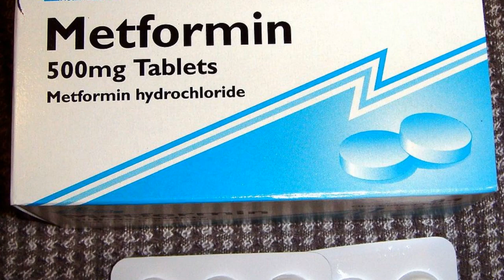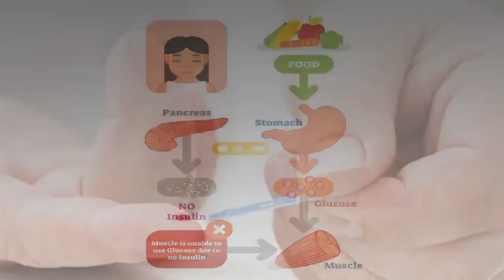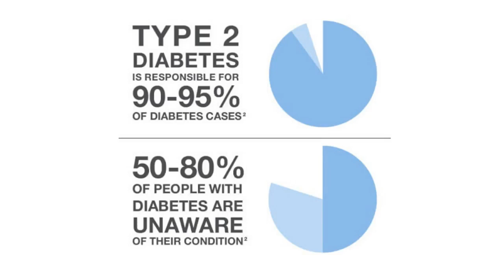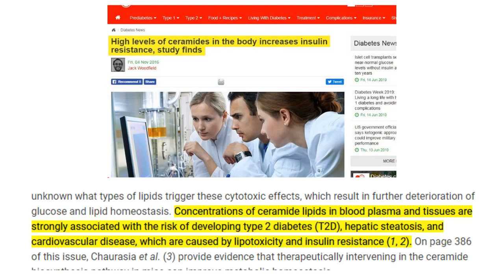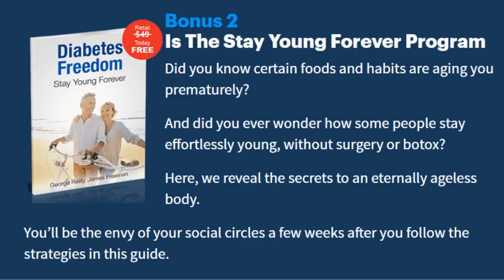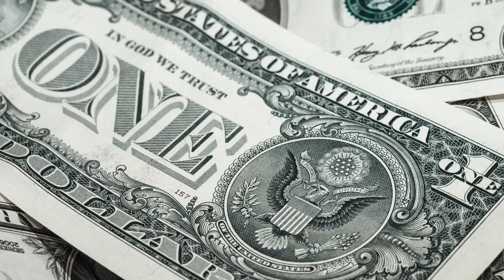The Best Weight Loss Diet Plan for Diabetes Type 2 | Diabetes Freedom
So what is the  Best Weight Loss Diet Plan for Diabetes Type 2? It is Diabetes Freedom

Diabetes Freedom can reverse your diabetes. It can free you from the inconvenience and cost of medications and doctor visits. It can relieve your anxiety over the condition.
According to the International Diabetes Federation, there were in 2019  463,000,000 adults with some form of diabetes worldwide. There are more than 30,000,000 in the US alone.
The CDC (Centers for Disease Control) describes the 3 types of diabetes. Type 1 (permanent and autoimmune); Type 2 affecting 90-95% of all diabetics; and gestational affecting some pregnant women.
When you eat food, it is mostly broken down into sugar (glucose). The sugar is released into the bloodstream.
When the blood sugar goes up the pancreas releases insulin. Insulin lets the blood sugar into the body’s cells to be used as energy.
When you have diabetes, the pancreas can’t produce enough (or any) insulin. Or your body can’t use the insulin properly.
This means there is too much sugar in the bloodstream. Over time this can cause blindness, heart disease, stroke, kidney failure, poor brain health, and conditions that can lead to lower limb amputations.
Scientists at the University of Utah in the US discovered that a substance called ceramide is present in high levels in people who suffer from diabetes.
Diabetes Freedom tells us how flush out ceramides from our bodies.
Diabetes Freedom is a digital program created by a diabetic for fellow sufferers of the disease.
It has been tested, tried and proven to help thousands of people worldwide deal with this debilitating disease.
Here’s the program outline. You can get the The Best Weight Loss Diet Plan for Diabetes Type 2
1. Main Manual: This lays out the fundamentals of the program and explains the entire rationale behind it..
The manual is in nine parts and gives detailed instructions on what you need to do to create a life that is not dominated by diabetes.:
Explanation of what diabetes is
Stage 1 - 10 days of super detoxing drinks
Stage 2 - 8 weeks of diabetes dieting
The 7 rules of the diabetes diet plan
Diabetes products you should not trust
List of Deadly Ingredients
List of Bad Foods
How to achieve a Diabetes Free Body
By the way to learn even more about detoxing your body, check out Red Tea Detox.
2. Meal Preparation Guide: You need to have this guide handy for meal preparation. It contains recipes for drinks, smoothies, meals, and desserts, together with a grocery shopping guide.
3. Quick Start Accelerator: This is a slimmed down version of the main guide and is designed to get you going with the program right away.
4. Bonus: Stay Young: Looking and feeling younger and healthier.
5. Bonus: 33 Power Foods For Diabetics
6. Bonus: Fat Burning Blueprint: How to burn fat off and keep it off.
That’s a summary of the TheBest Weight Loss Diet Plan for Diabetes Type 2
The entire program is all about achieving a diabetes free lifestyle - step by step and with nothing left out.
If you are motivated to achieve a life that is not dominated by diabetes, this program is for you.
The Best Weight Loss Diet Plan for Diabetes Type 2 is only $37 and it is available to you immediately
It’s a small price for something that could change your life for so much better.

Natural Health & Healing is a participant in the Amazon Services LLC Associates Program, an affiliate advertising program designed to provide a means for sites to earn advertising fees by advertising and linking to Amazon.com.

We hope you love the products we recommend! We certainly appreciate it when you click through from this channel and make a purchase. It helps us bring useful info and entertainment to you and doesn’t cost you anything more.